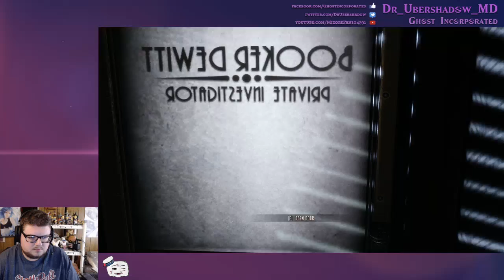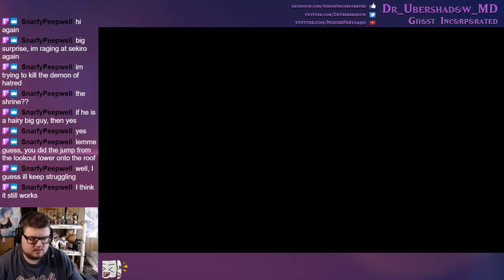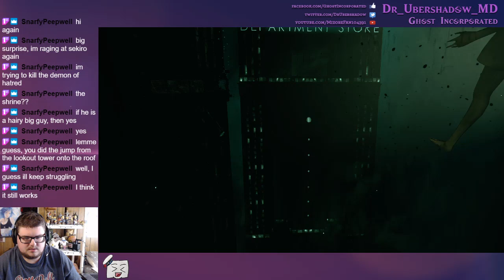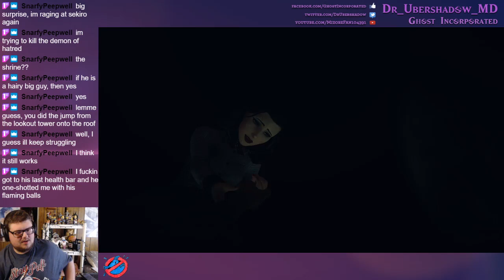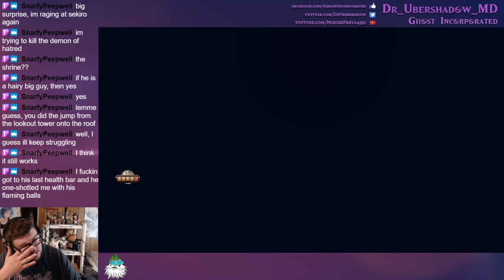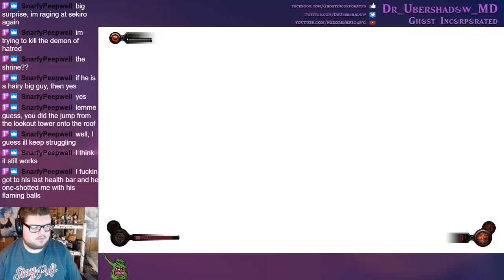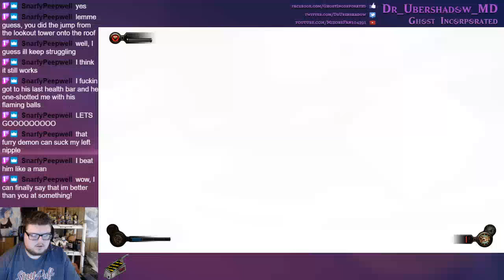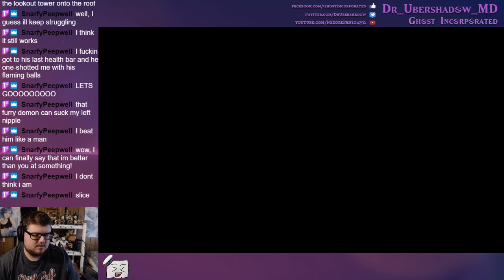Bioshock Infinite Day 2.3 "Burial at Sea Episode 1"